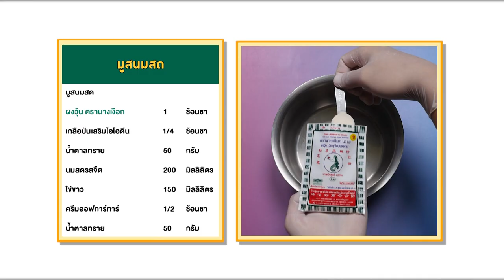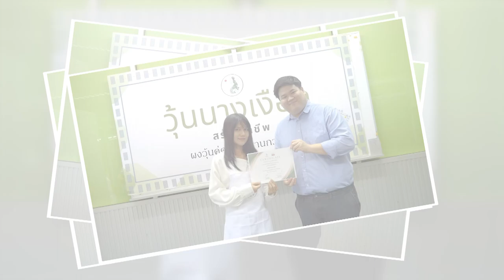วุ้นนางเงือก สร้างอาชีพ "เค้กวุ้นลิ้นจี่" สูตรเด็ดอ.ยิ่งศักดิ์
▲Line @yingsakfood

แจกสูตรเค้กวุ้นลิ้นจี่

สิ่งที่ต้องเตรียม (มูสนมสด)
นมสดรสจืด                                200 มิลลิลิตร
ไข่ขาว                                       150 มิลิลิตร
เนื้อเค้กสปันจ์สูตรตามชอบ (กดด้วยพิมพ์วงแหวน 2 นิ้ว) สำหรับเป็นฐาน 20 ชิ้น
1 สูตร ได้ 20 ถ้วย น้ำหนักมูสต่อถ้วยละ 20 กรัม

วิธีทำ (มูสนมสด)
1.ตักผงวุ้น ตรานางเงือกลงในภาชนะ ตามด้วยเกลือป่นเสริมไอโอดีนและน้ำตาลทราย คนให้เข้ากัน เติมนมสดรสจืด คนให้เข้ากันอีกครั้ง
2.นำขึ้นตั้งไฟปานกลาง คนตลอดเวลาจนส่วนผสมเดือดทั่ว ปิดไฟ เตรียมไว้
3.เทไข่ขาวลงในภาชนะ ตามด้วยครีมออฟทาร์ทาร์ ตีด้วยความเร็วสูงสุด ประมาณ 30 วินาที เติมน้ำตาลทราย ตีต่อประมาณ 1 นาที 30 วินาที หรือจนส่วนผสมตั้งยอดดี
4.ลดเป็นความเร็วต่ำ ค่อยๆ ใส่ส่วนผสมวุ้นนมสดลงไป ตีต่อให้ส่วนผสมเป็นเนื้อเดียวกัน ปิดเครื่อง ใช้พายยางคนให้เข้ากันอีกครั้ง
5.ตักส่วนผสมมูสนมสดลงในถ้วยที่มีเนื้อเค้กสปันจ์เป็นฐาน ประมาณ ½ ของถ้วย เกลี่ยหน้าให้เรียบ เตรียมไว้

สิ่งที่ต้องเตรียม (วุ้นลิ้นจี่)
แป้งข้าวโพด                     1 ช้อนชา
น้ำ สำหรับละลายแป้งข้าวโพด 1 ช้อนโต๊ะ
น้ำลิ้นจี่เข้มข้น                     50 กรัม
เนื้อลิ้นจี่และช่อสะระแหน่ สำหรับตกแต่ง
1 สูตร ได้ 20 ถ้วย 1 ถ้วยน้ำหนัก 20 กรัม

วิธีทำ (วุ้นลิ้นจี่)
1.ตักผงวุ้น ตรานาเงือกลงในภาชนะ ตามด้วยน้ำตาลทราย คนให้เข้ากัน เติมน้ำและสีผสมอาหารสีชมพู คนให้เข้ากันอีกครั้ง นำขึ้นตั้งไฟปานกลาง คนตลอดเวลาจนส่วนผสมเดือดทั่ว เติมแป้งข้าวโพดละลายน้ำ คนต่อจนส่วนผสมเดือดอีกครั้ง ปิดไฟ
2.เติมน้ำลิ้นจี่เข้มข้น คนให้ส่วนผสมเข้ากันดี ตักส่วนผสมหยอดลงบนถ้วยมูสนมสด ประมาณ ¾ ของถ้วย ตกแต่งด้วยลิ้นจี่และช่อสะระแหน่ให้สวยงาม พร้อมเสิร์ฟ